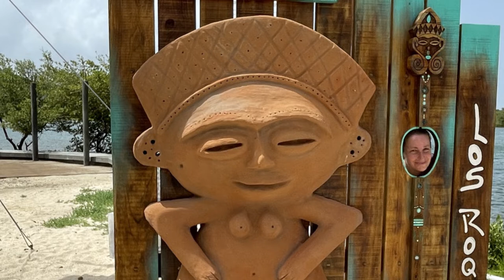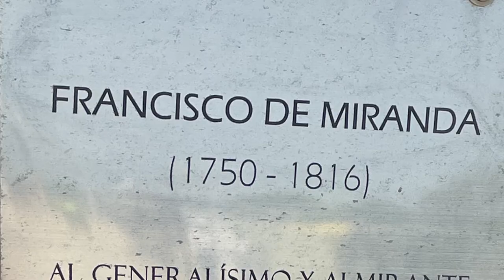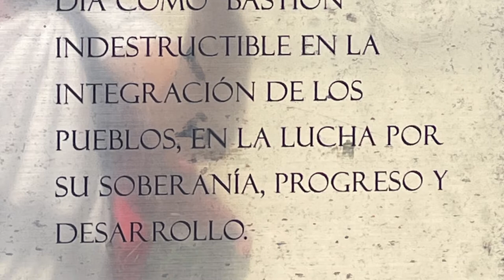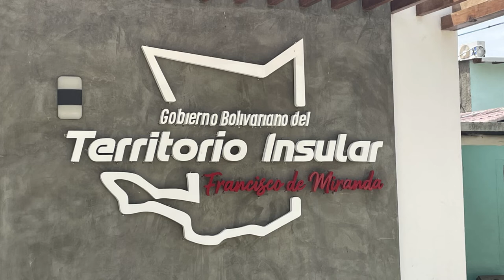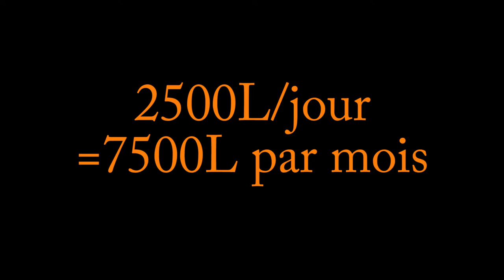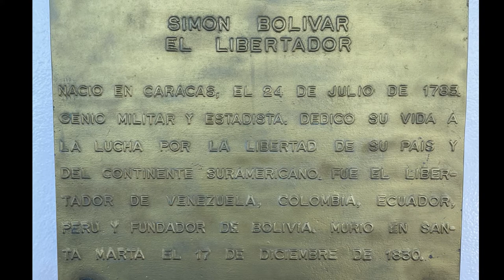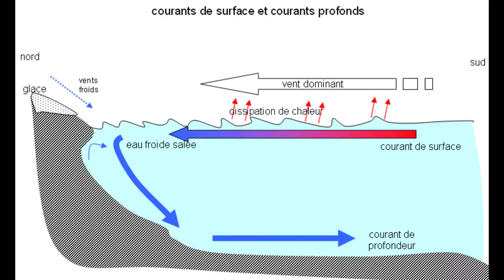S2 E16 venezuela 4 Roques part 1